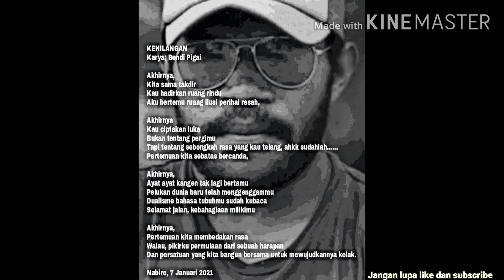Musikalisasi Puisi dari Papua | Kehilangan | Karya Bendi Pigai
Musikalisasi Puisi Cinta Terbaru 2021

Tittle: Kehilangan
Karya: Bendi Pigai
Editor: Bendi Pigai
Sound beat music instrument: by Wiz Khalifa